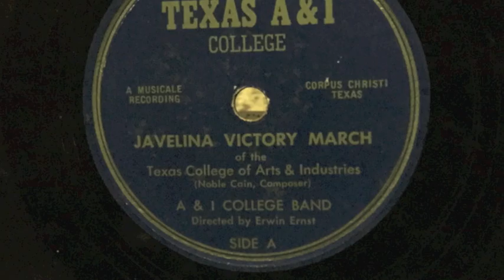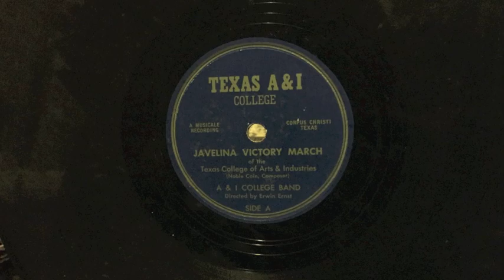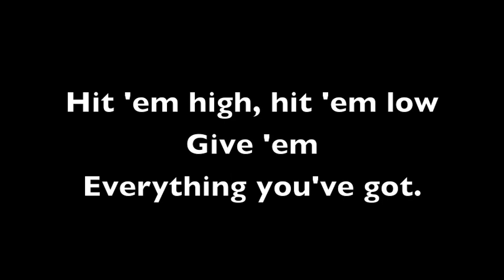Javelina Victory March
For all you Hoggies out there, and all you Lady Hogs, too. (And seriously, has there ever been a worse name for the women's athletic department than Lady Hogs?  Though I suppose it was better than the Sows... :)

The lyrics are from

The photos are labeled for reuse images from Google images, mostly from the Wikipedia commons. The line drawing from pixabay free vector images.

Flip side is the school hymn, Hail A & I, but the lead out grooves were too small, and the turntable would stop playing before the song was finished. You can be thankful for that - 'cause otherwise I would have posted it too!